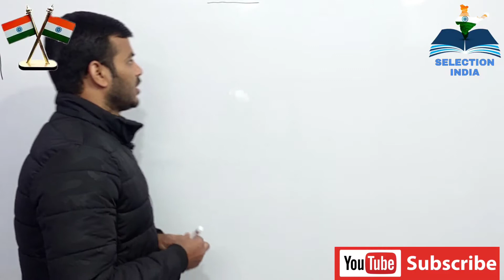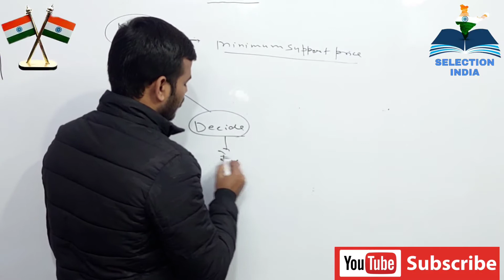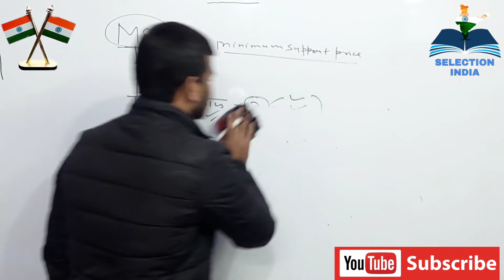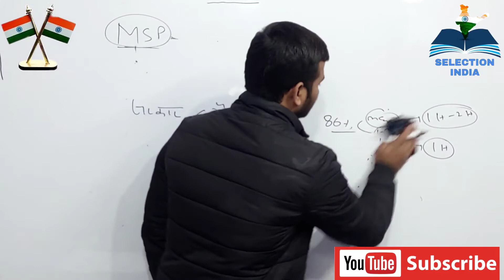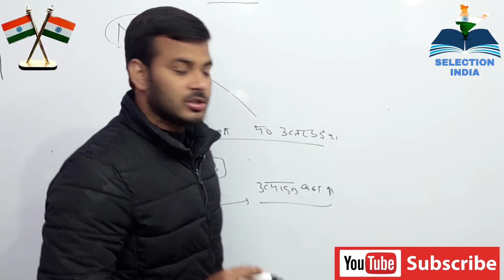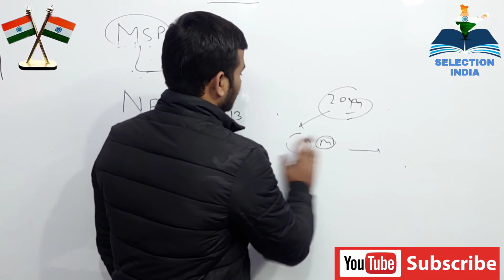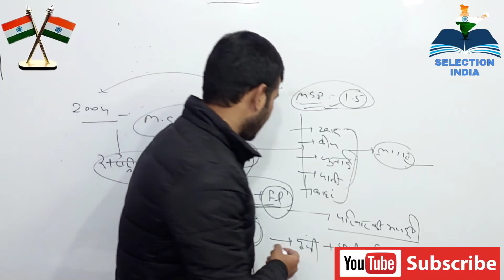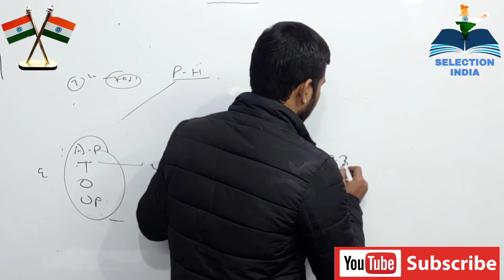Agriculture Reform Bill 2020 | MSP | APMC | Aadti | Kisan Andolan | One India One Agri Market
AgricultureBill2020

About Coaching:-

Teacher - Govind Sir
Address - Khiranigate Krishnapuri Mathia Aligarh,
                  , UP 202001
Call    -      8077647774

About Selection India Academy:-
Best Coaching Institute in Patna For UPSC, UPPCS, BPSC, UPSSSC, SSC, Bank, Rly, Airforce, NDA, CDS, CPF, and Other competitive Examination.